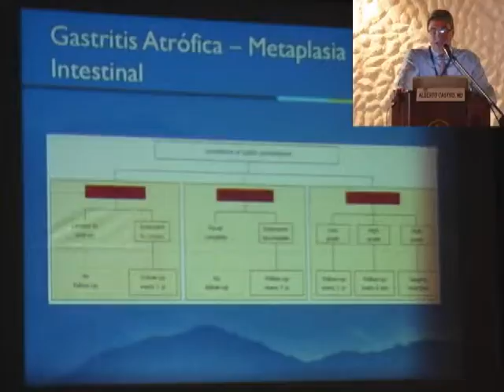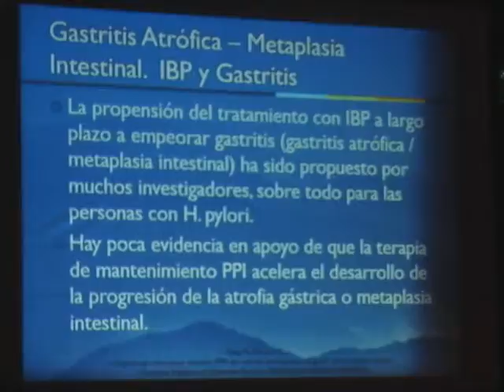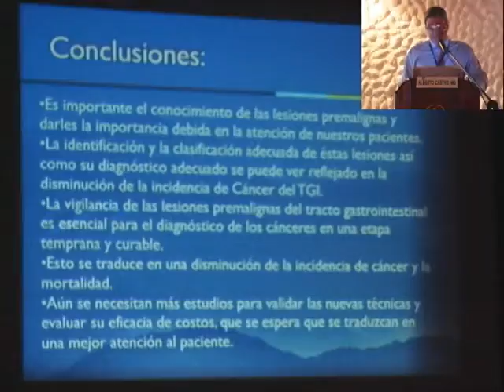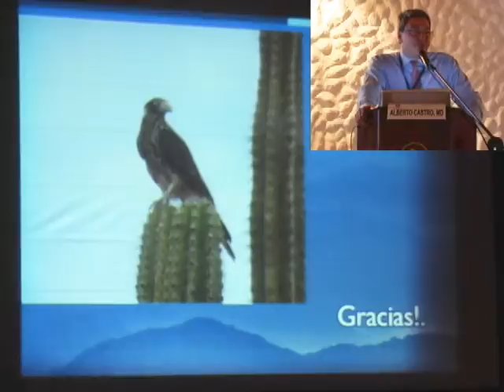Lesiones pre malignas de vías digestivas altas. Dr. ALBERTO CASTRO,MD